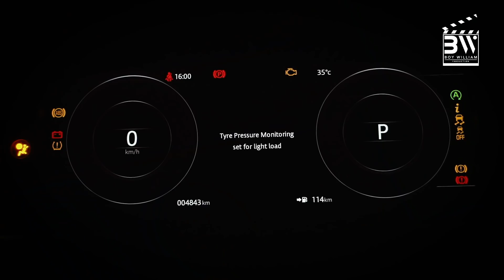TIME TO MOVE ON... NEBENGBOY NEW GENERATION!